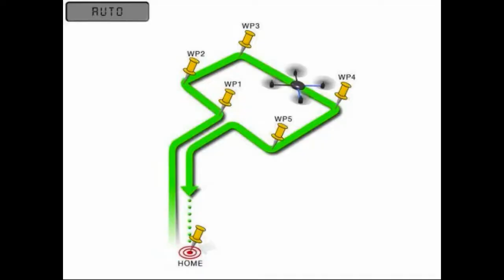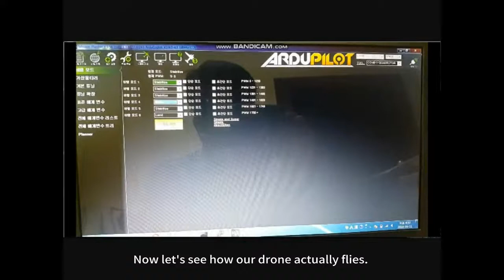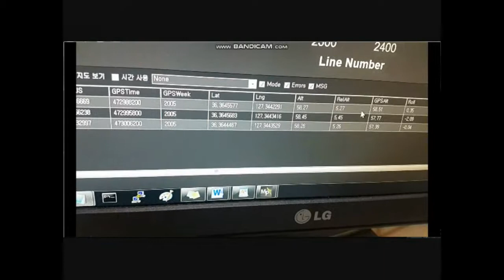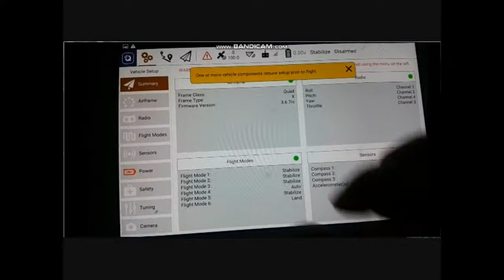[English Sub] Demo Video for HBE-AutoFLY Spring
This is a demo video for HBE-AutoFLY Spring with English subtitle :)